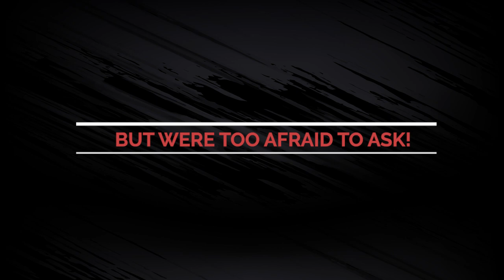Western Regional Driving Championship - Rapid Fire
In preparation for this Saturday’s Western Regional Driving Championship at Century Downs, the competing drivers took part in a Rapid Fire Round of questions to provide you with Everything you wanted to know about the Western drivers but were too afraid to ask!